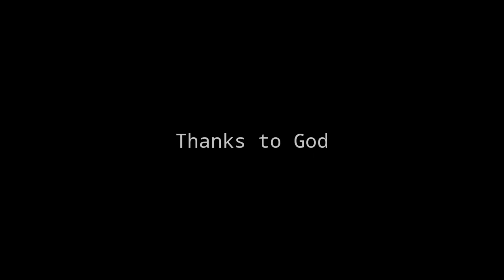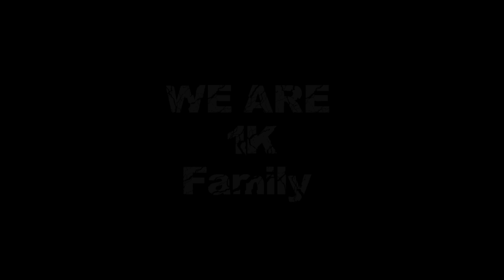WE ARE @ 1K FAMILY....THANKS TO ALL SUBSCRIBERS....1K ~GAMER GAMING YT~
freefire live,
freefire new event,
freefire song,
freefire tiktok,
freefire new update,
freefire diamonds free,
freefire hackers,
freefire dj alok,
freefire alok free,
freefire alok,
freefire apk,
freefire awm,
freefire ajjubhai,
fire bajana,
free fire bgm,
free fire b,
b squad free fire,
free fire me b,
b squad free fire live,
free fire army b_a_,
mr.b free fire,
freefire comedy,
freefire clash squad,
freefire call back,
freefire cup,
freefire clash squad ajju bhai vs gaming star,
freefire code,
free fire c,
eze c free fire,
free fire moto c,
freefire diamond,
freefire dj alok free,
freefire download,
freefire dj,
free fire d,
team d free fire,
dr alex free fire,
d bros free fire,
d.j free fire gamer,
d.g.siam free fire,
d raj free fire live,
videos de free fire,
freefire emote,
freefire event,
freefire emote party,
freefire exe,
free fire esports,
free fire emote party event,
free fire emblem code,
free fire e,
free fire live,
freefire prestige token e,
free fire new e,
yoda e free fire,
แฟชั่น e freefire,
e mastersensei free fire,
freefire free diamond,
freefire free alok,
freefire free emote,
freefire funny,
freefire free,
freefire factory,
freefire free dj alok,
free fire f,
shadow of freefire,
freefire gameplay,
freefire game,
freefire gamer,
freefire glitch,